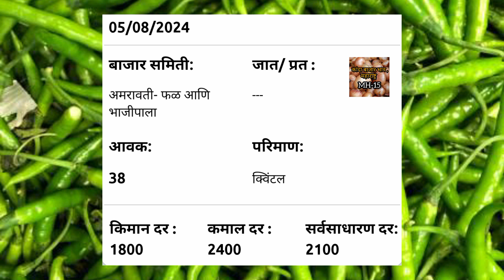Maharashtra आजचे मिरची बाजार भाव|ajche mirchi bajar bhav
आजचे मिरची बाजार भाव,मिरची बाजार भाव आजचे,मिरची बाजार भाव,पुणे मिरची बाजार भाव आजचे,मुंबई मिरची बाजार भाव आजचे,नाशिक मिरची बाजार भाव आजचे,नागपूर मिरची बाजार भाव आजचे,लाल मिरची बाजार भाव आजचे,मिरची बाजार भाव आजचा,मिरची बाजार भाव पुणे,मिरची बाजार भाव नाशिक,मिरची बाजार भाव लाईव्ह,लाल मिरची बाजार भाव 2023,लाल मिरची बाजार भाव 2023 पुणे,आजचा मिरची भाव,नारायणगाव मिरची बाजार भाव आजचे,आजचे मिरची मार्केट भाव,आजचे हिरवी मिरची बाजार भाव